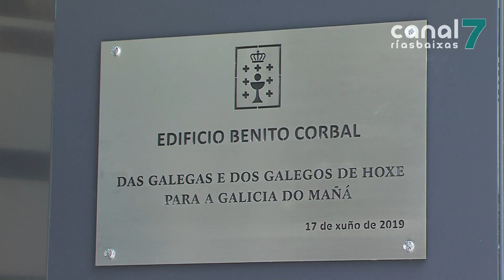O PSOE buscará apoios no pleno para instar á Xunta a conceder un local ao Ateneo Pontevedra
O Partido Socialista de Pontevedra buscará o apoio do pleno para reclamar á Xunta de Galicia que conceda un local ao Ateneo de Pontevedra para continuar coa súa actividade. A entidade quedou sen o espazo que tiña ata o de agora no edificio administrativo que a Xunta ten en Benito Corbal.